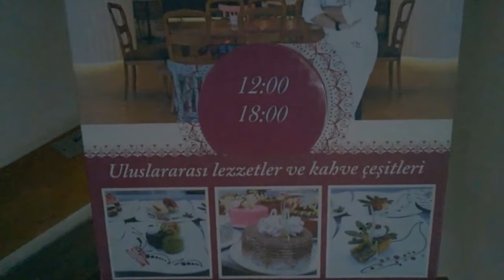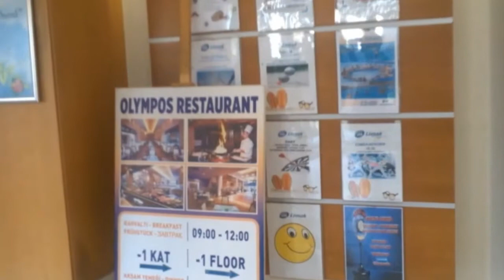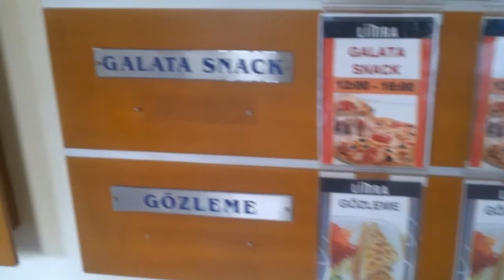Limak Limra International Hotels & Resort Patisserie / Лимра отель Кондитерская